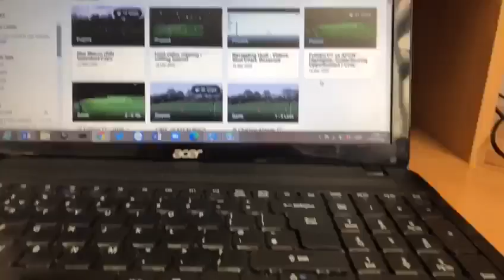A day in the life of Ben!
Young Dons full-back chronicles a typical day during lockdown!